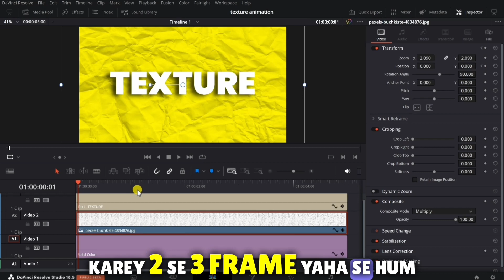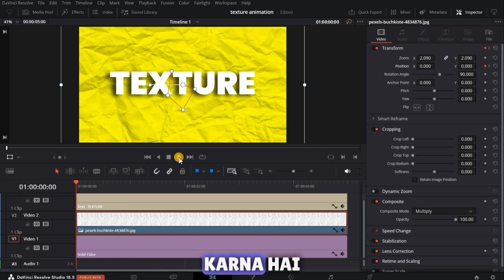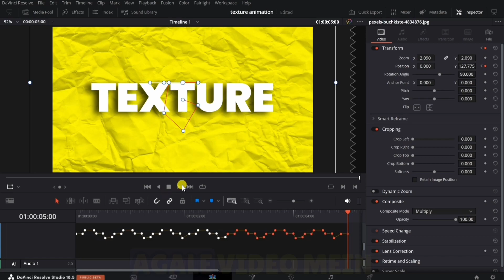How to ANIMATE Paper TEXTURE in Davinci Resolve | Paper Texture Background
Aaj hum dekhne wale hai paper Texture ko animate kaise kar sakte hai. Davinci Resolve bahut easy hai other software ke mukable main 2 min main sekh jaoge bus video ko lasttak dekhna...